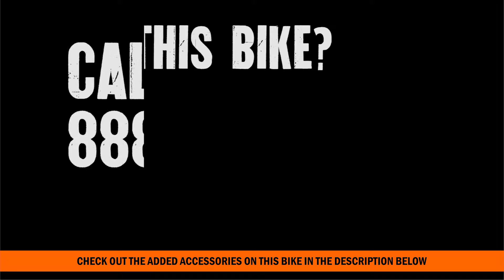New Harley Davidson Road Glide Ultra for sale in Tampa FL~ 2018 soon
New 2016 Harley Davidson Road Glide Ultra for sale in Tampa FL Contact Tampa Harley Davidson at 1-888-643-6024. For more information on 2018 Models, Release Date Price, Colors, Specs and Reviews

 We proudly serve guests from Tampa, Brandon, Broomingdale, Mango, Temple Terrace, Plant City, Lutz, Citrus Park, Lakeland Highlands, Zephyrhills, Oldsmar, Safety Harbor, East Lake, Dunedin, Largo, Ybor, Apollo Beach, Indian Rocks, Land O Lakes, Madeira Beach, Odessa, Palm Harbor, Pinellas Park, Polk City, Kissimmee, Sarasota, Bradenton, Ruskin, Riverview, Seffner, Tarpon Springs, Valrico, Gibsonton, Wesley Chapel, Weeki Wachee, Winter Haven, Homosassa, and all over the State of Florida and the world!

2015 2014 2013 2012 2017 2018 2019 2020
TAMPA
T16258